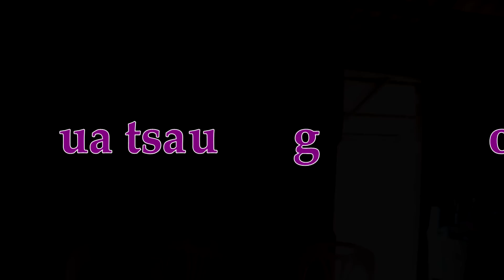Ua ib tsum mov hu kuv txiv los noj